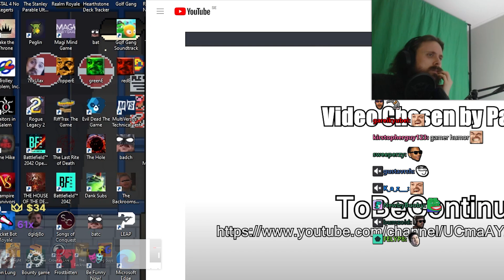Forsen Reacts to How Ants and Bees Broke the Game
If you own the original video and you want this reaction taken down or if you have any copyright issues, please message me anywhere (or at ) and I'll remove it as soon as possible ^_^ Thank you!

Original Video:
How Ants and Bees Broke the Game
uploaded by TierZoo